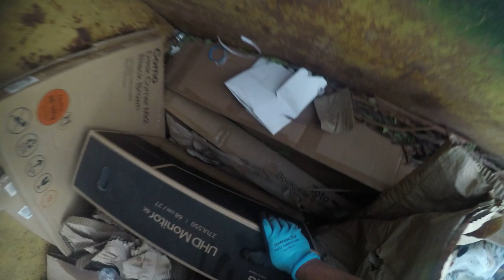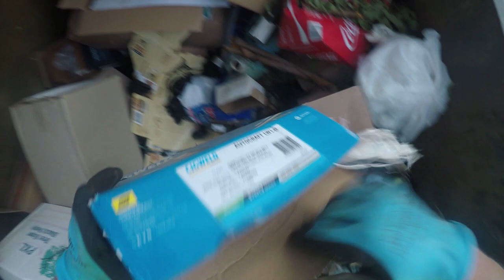DUMPSTER DIVING AUSSIE LIKE A DRINK OR TWO